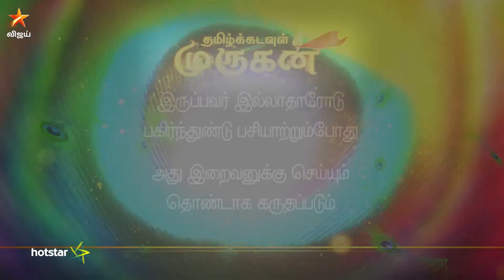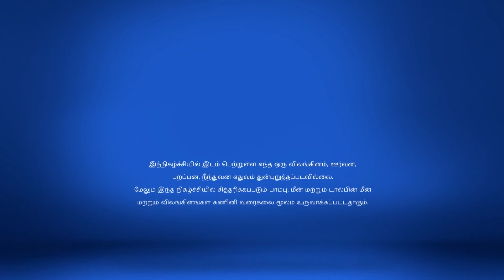Thamizh Kadavul Murugan Full Episode 43